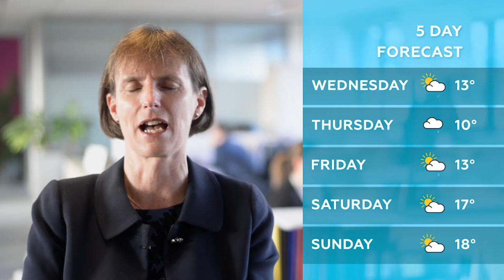Northumbrian Water TV weather takeover!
Here it is...the first ever TV weather bulletin done by Northumbrian Water on Made in Tyne & Wear and Made in Teesside TV!

Who better to get this amazing project started than our fantastic CEO Heidi Mottram.

Make sure you tune in on Freeview Channel 7 from this evening to see us in action!